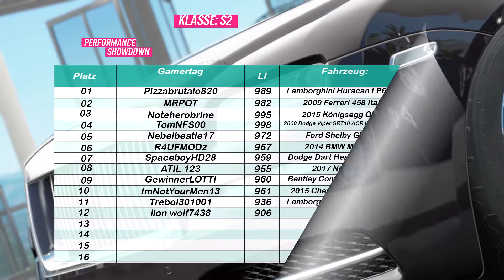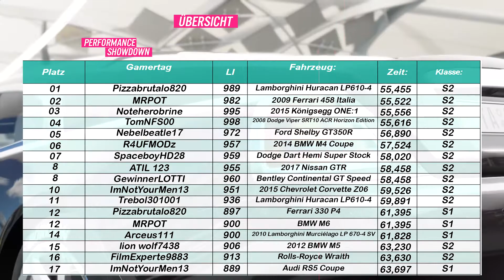Forza Horizon 3 PS#33 Rolls Royce Wraith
Meine TS adresse:
lpt.teamspeak.de

Google+